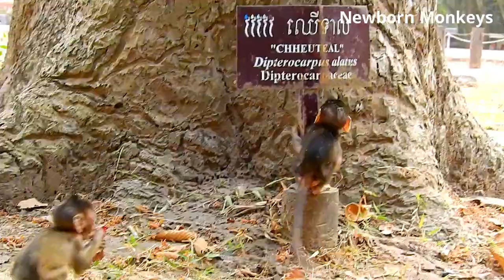Best Friend Baby Delena & Jilla Very Cute Baby